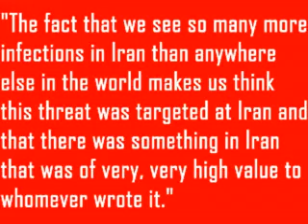US Attacks Iran with Stuxnet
Sanctions not enough? Try technology!